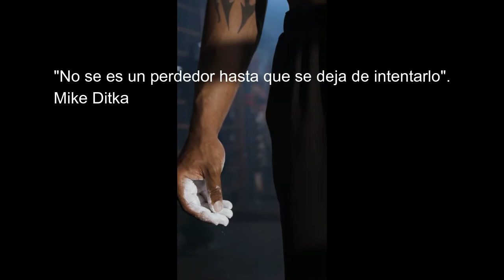Motivacion CrossFit - PERSISTENCIA 🎵 Nightingale-Eveningland